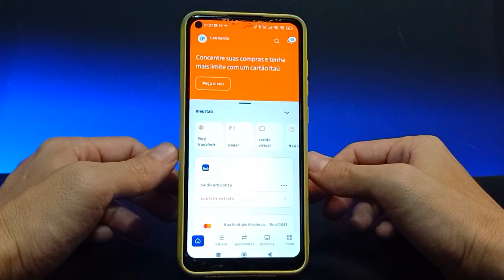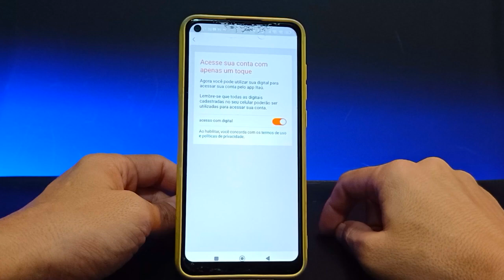ATIVAR BIOMETRIA NO APLICATIVO ITAU | ATUALIZADO 2024!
Neste Vídeo:
Biometria no itaú